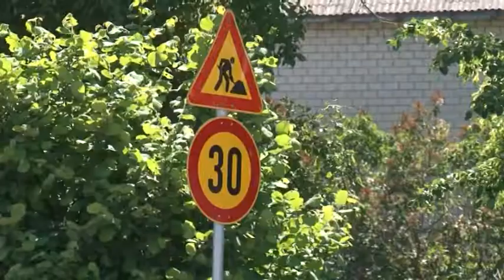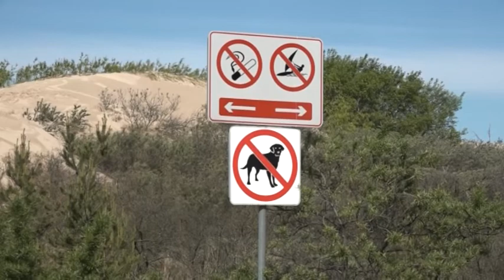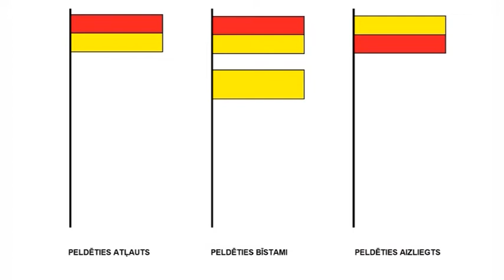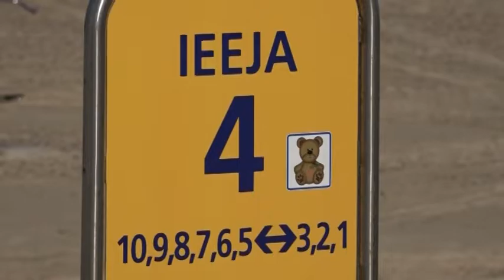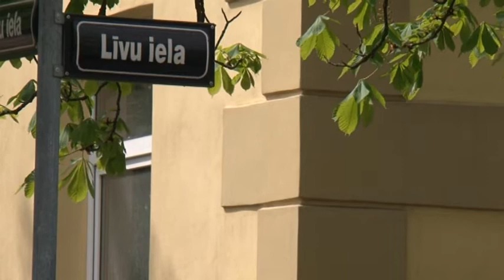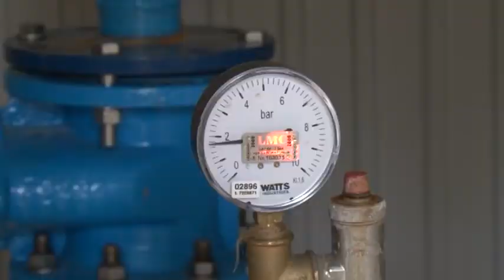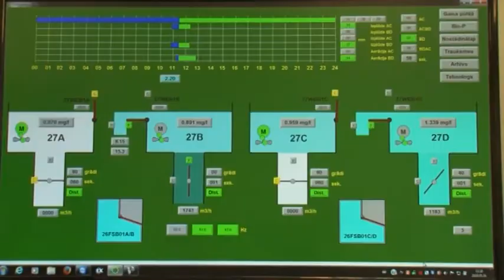Skats no Ventspils 11.06.2019